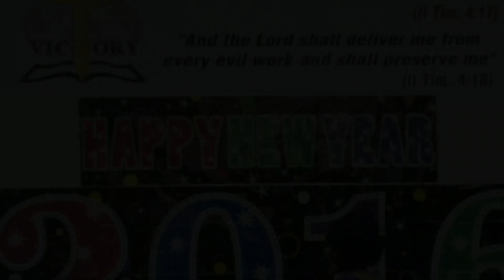VLF NEW YEARS EVE BANQUET SNIPPET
VLF NEW YEARS EVE BANQUET, 2015 | International Palms Resort, Orlando, FL |